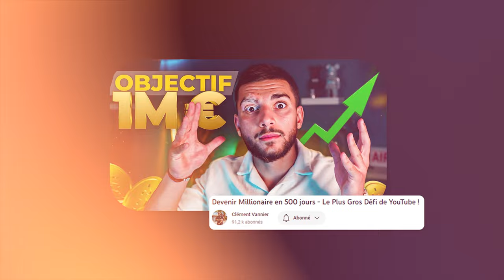1 Journée Dans La Vie d’Un Millionnaire De 23 Ans À Dubai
J'ai passé 24h dans la peau d'un multi-millionnaire à Dubai, voici combien ça m'a couté 💸

🎓 ON CRÉE ENSEMBLE MA FORMATION SMMA ➡️

*Je ne suis absolument pas un conseiller en investissement. Tout ce qui est cité dans cette vidéo provient de mon expérience personnelle. Avant d'investir, fais tes propres recherches et n'investis qu'un capital que tu es prêt à perdre.